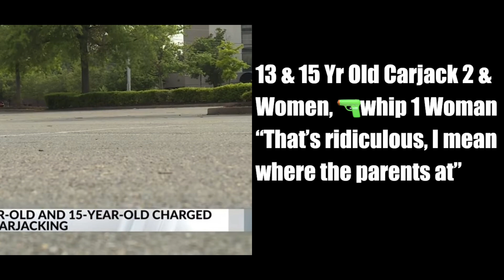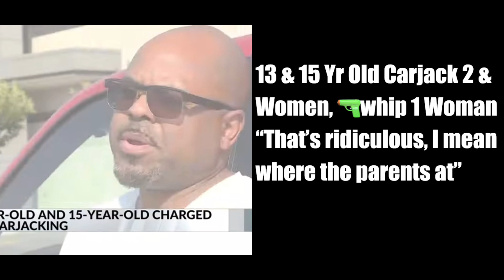13 & 15 Yr Old Carjack 2 & Women, 🔫whip 1 Woman “That’s ridiculous, I mean where the parents at”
13 & 15 Yr Old Carjack 2 & Women, 🔫whip 1 Woman “That’s ridiculous, I mean where the parents at”